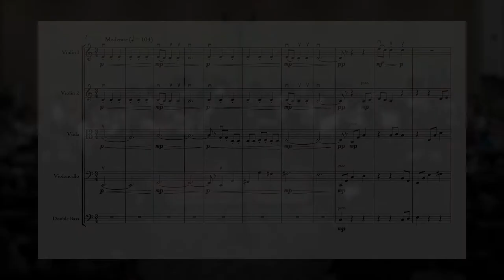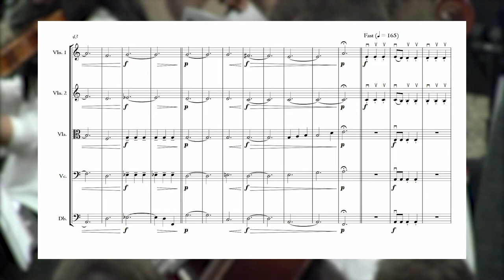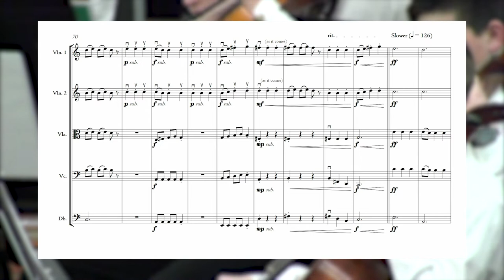Equinox Peregrination for string orchestra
world premiere performance by Crossings Christian School Middle School Orchestra at Oklahoma Music Educators Association Winter Conference, January 2020

conducted by Jenn Bounds